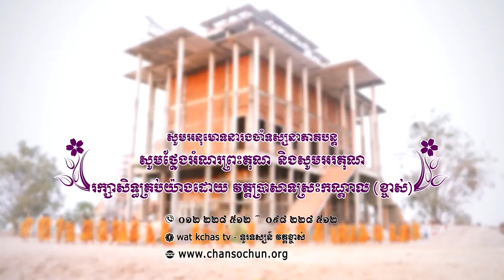ព្រះធម៌ទេសនាប្រចាំថ្ងៃ២៥ វត្តប្រាសាទស្រះកណ្តាល (ខ្ចាស់) ខេត្តបន្ទាយមានជ័យ/Chan Sochun